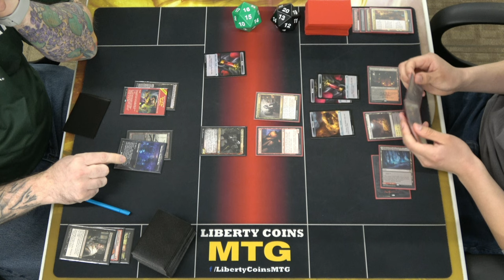Rakdos Midrange vs Mardu Sacrifice 03-17-23 | Round 2 | Pioneer MTG Tournament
Regular REL
Format: Pioneer

Open Discord.